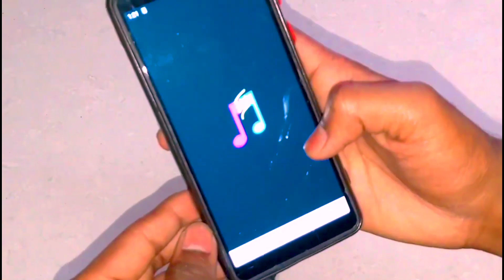Sui Dhaga Se Earphone Jack Kaise Thik Kare Without Solder || How To Headphone Repair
Earphone jack kaise thik kare
Sui dhaga se earphone kaise thik kare
best headphones
earphone repair
fix headphone jack
fix or repair headphone jack
headphone jack repair
how to repair earphones
sui token